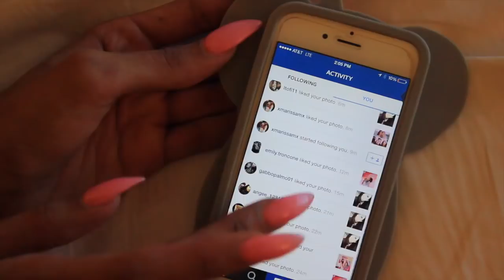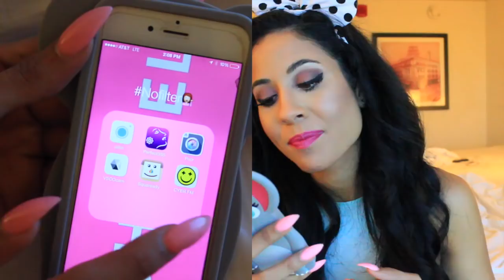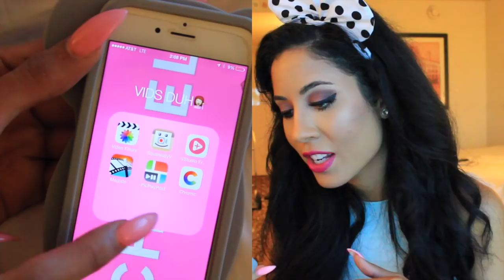Summer Makeup Bag Plus What's On My iPhone / Lexi Noel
Everyone asks what in my summer makeup bag while I'm on tour  and what's on my iPhone so I had to get this video up! Sorry it took so long but this has been the best summer meeting everyone.

I can't wait for the PRBEAUTYBASH starting in September.
CHECK out the website for the Pop and Rock Beauty Bash Tour at:
PRBEAUTYBASH.COM

INSTAGRAM.COM/LexiNoelTMQ
TWITTER.COM/LexiNoelTMQ